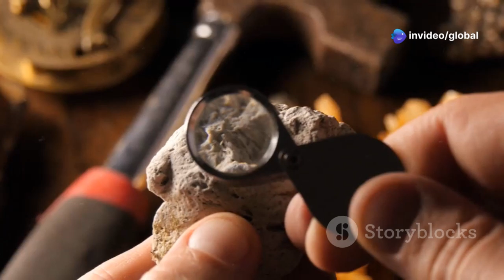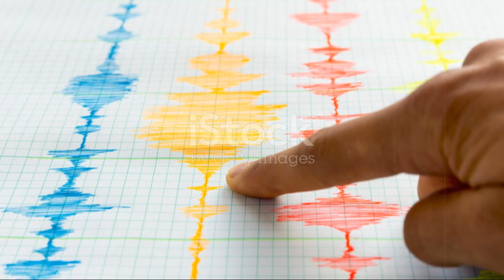Hidden Dangers: Scientists Find West Coast Volcanoes Deadlier Than Assumed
**New research reveals that several volcanoes along the U.S. West Coast are far deadlier than previously believed**, sparking fresh concern among scientists and emergency planners. Hidden beneath their scenic beauty, these volcanoes—such as Mount Shasta, Mount Rainier, and Crater Lake—pose significant eruption risks due to their proximity to densely populated areas. The study highlights underestimated hazards including massive pyroclastic flows, lahars, and long-range ash fallout. Experts warn that a major eruption could disrupt transportation, power grids, and public health across multiple states. Authorities are now calling for increased monitoring and updated disaster preparedness plans.